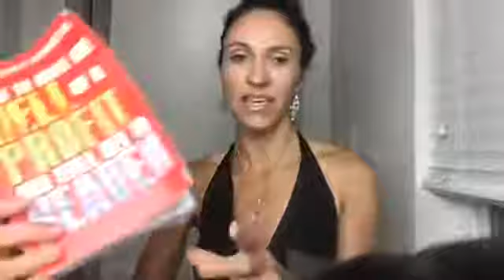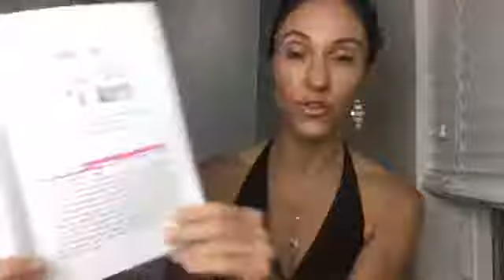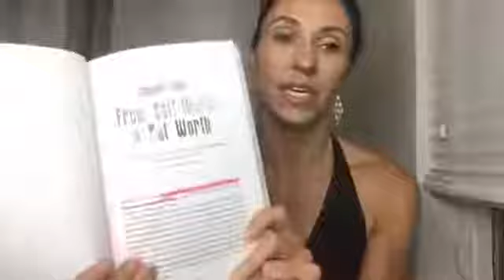Lessons from Demartini Values, Congruency, Manifestation, Judgement, Love and Gratitude